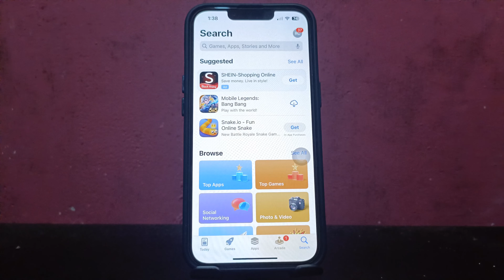How to Update Telegram Application